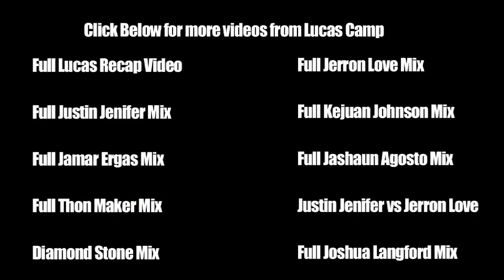Seventh Woods Class of 2016 - John Lucas Camp 2011, Houston - 8th Grader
Seventh Woods is a 5'11 combo guard from the class of 2016.  Woods gets to the rim easily on defenders and finishes with strength.  These highlights are from the summer between Woods' 7th and 8th grade seasons.